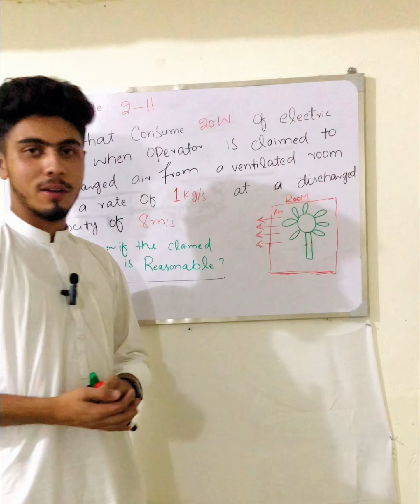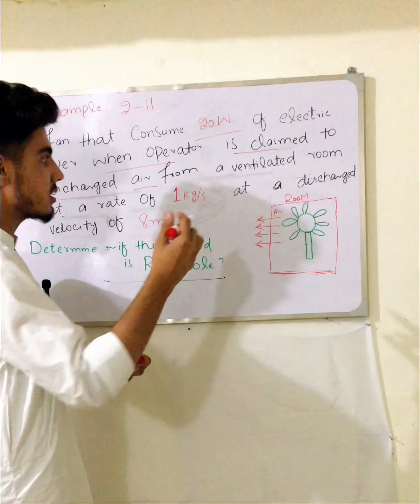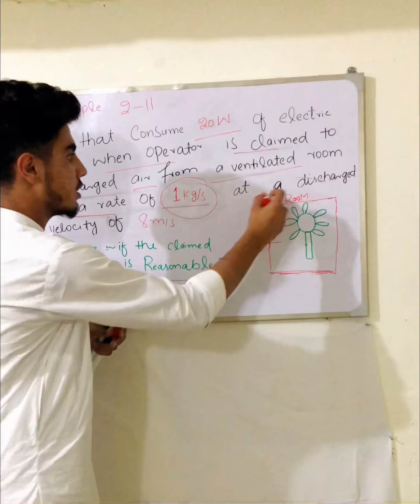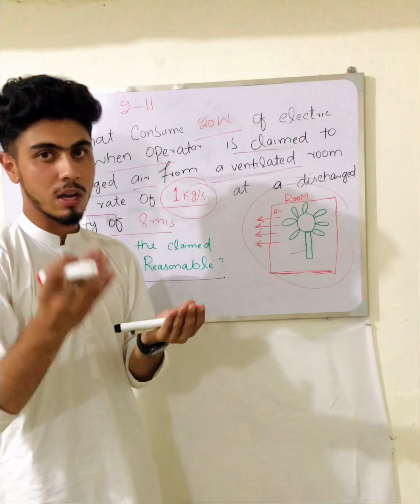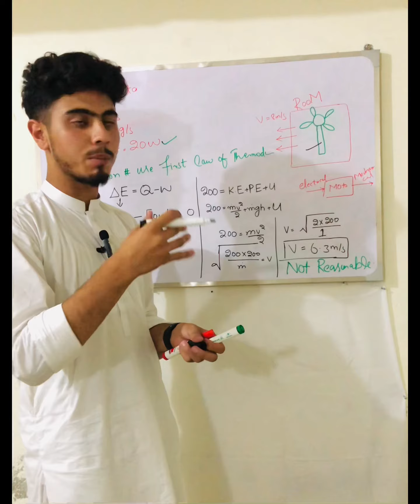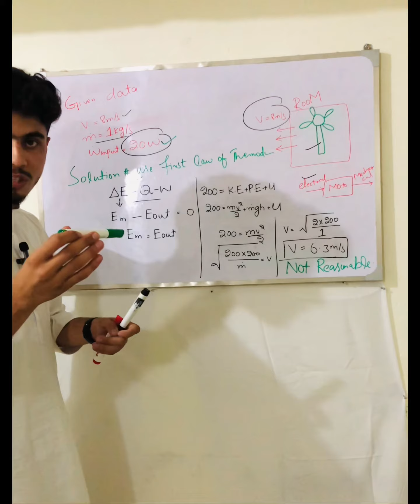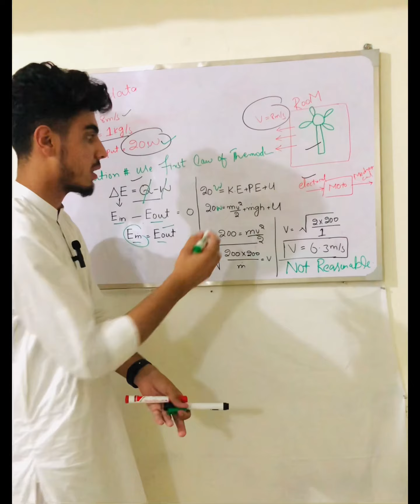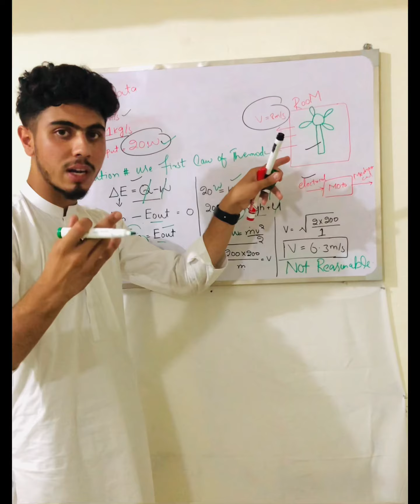Thermodynamics 05 || First law of thermodynamics with best numericals || Numericals on first law